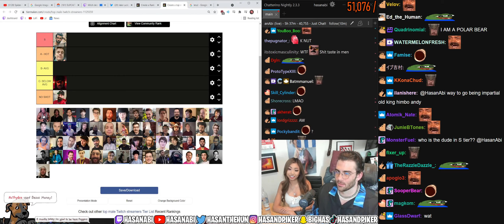Knut gets rated | Hasanabi